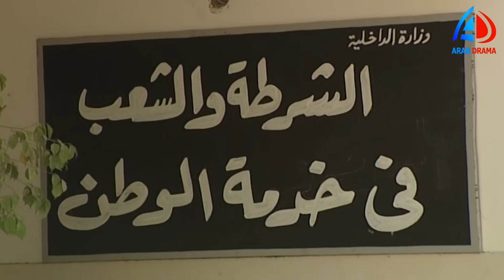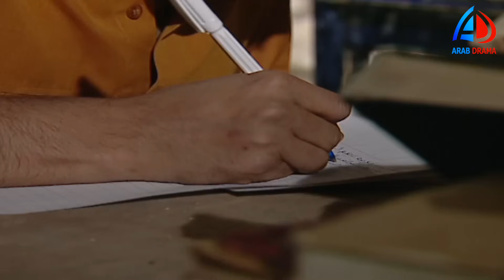مسلسل عباس الأبيض في اليوم الأسود الحلقة 26 | يحيى الفخراني ـ ماجدة زكي ـ دنيا سمير غانم | عرب دراما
عباس الأبيض في اليوم الأسود.

يحيى الفخراني في دور عباس الدميري/لطفي الجنايني
عباس الأبيض في اليوم الإسود هو مسلسل مصري من 36 حلقة من تأليف يوسف معاطي وسمير خفاجي ومن إخراج نادر جلال وإنتاج عام 2004م

القصة[عدل]
عباس الأبيض - عباس الدميري مدرس تاريخ سافر إلى العراق بحثاً عن الرزق والمال وترك زوجته وأولاده، وبعدما رجع يكتشف إنه ليس على قيد الحياة في نظر أسرته وذلك بعد فقدانه لسنوات قضاها داخل إحدى السجون هناك، وقد وجد أن زوجته تزوجت بأعز أصدقائه، ويضطر لأن يعيش بشخصية أخرى مفقودة وهي لطفي الجنايني التي وجد جثته ملقاة في إحدى الطرق وقام بأخذ أوراقه الرسمية خوفاً من الحبس مرة أخرى، ويتعايش مع أسرة أخرى غير أسرته الأصلية حتى يثبت لأسرته إنه هو ويعترفون به بطولة : يحيى الفخراني - ماجدة زكي - رانيا فريد شوقي - عزت أبو عوف - مروة عبد المنعم - نهال عنبر.

بطولة[عدل]
يحيى الفخراني (عباس الدميري، لطفي الجنايني)
ماجدة زكي (أم محمود - مهجة)
عزت أبو عوف (محرم)
حسن مصطفى (عم طاهر)
نهال عنبر(ناهد)
محمد كامل (مرسي)
صبري عبد المنعم (المعلم أبو زيد)
مروة عبد المنعم (لبنى)
أحمد عزمي (محمود)
دنيا سمير غانم (ليلى)
ياسر فرج (سعيد)
ميسرة (نيفين)
هيثم محمد (تامر)
هادي خفاجة (وحيد)
أحمد سعيد عبد الغني (بيبرس)
رانيا فريد شوقي (رشا- سلسبيلة)
محمد صلاح آدم (صاحب شركة )